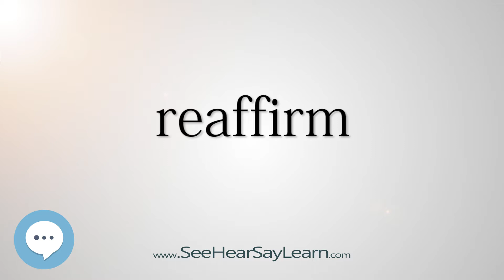reaffirm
This video is about "reaffirm".

In this video series we're going through words, ideas, and phrases that are out there in this current and modern climate. To be aware of these new terms, resurrected phrases or terms in current media is to be plugged into the present era.